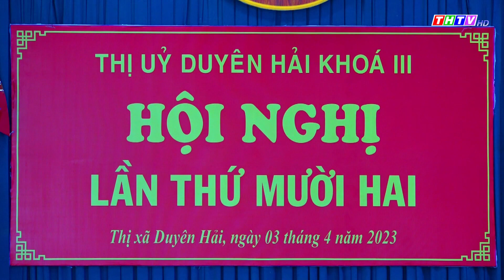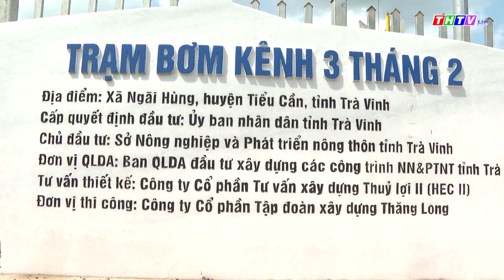Thời sự Thứ Tư, ngày 05/04/2023 | Truyền hình Trà Vinh